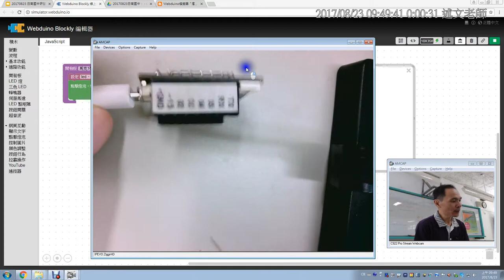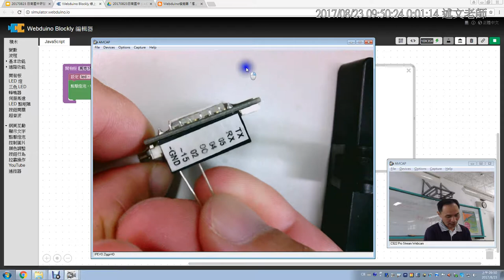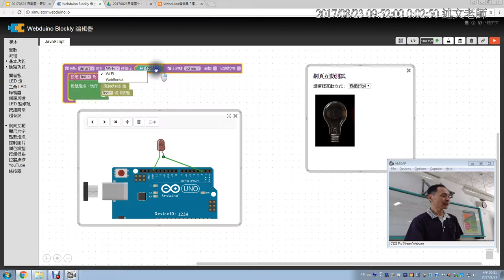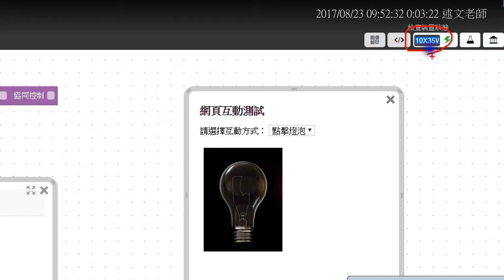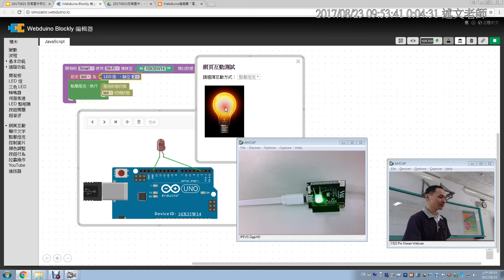04：Smart 實體點亮 LED 燈